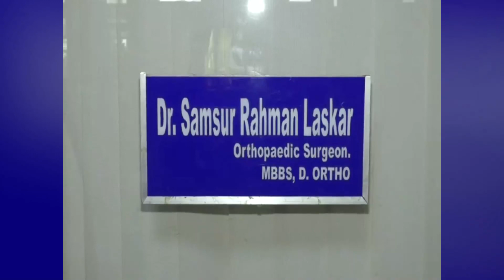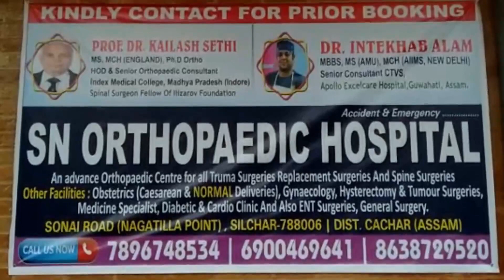হাতির আক্রমণে নিহত একই পরিবারের তিন সদস্য! গোয়ালপাড়ার লক্ষীপুরে আতঙ্ক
leanings.